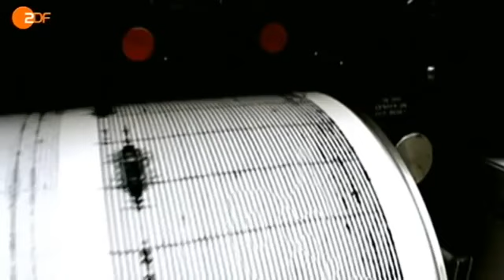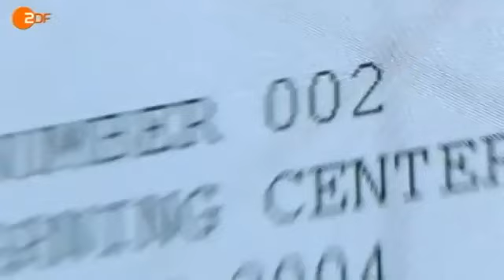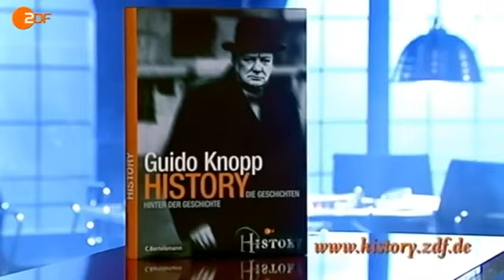Die Todeswelle - Tsunami 2004 in Indonesia (Doku)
- Die besten Kriminalromane
Titel: Die Todeswelle - Tsunami 2004 in Indonesia
Genre: Doku, Geschichte